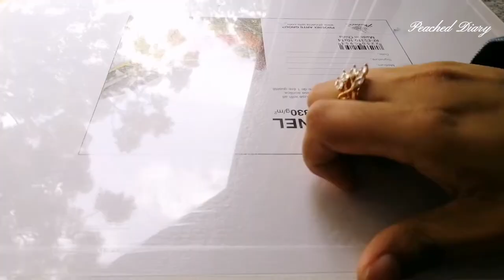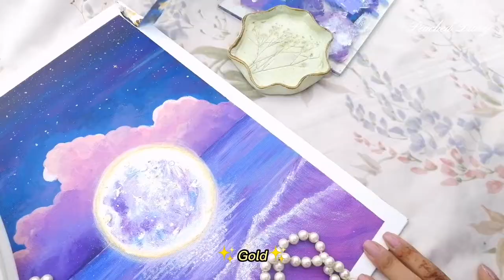Aesthetic moon painting 🌙✨💕 gold leaf moon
Took me 4 days in total to wind this up. I hope you guys like it and show me some love!

Welcome back everyone.  Watch it in 1080p)

 This channel is made by hand with love.
You will see more paintings, arts and crafts, cooking /baking v-logs, homecafes and everything artistic in the future.

Chillpeach
Bgm president